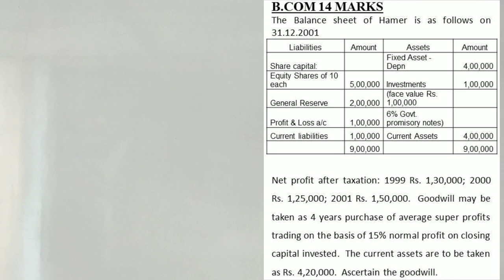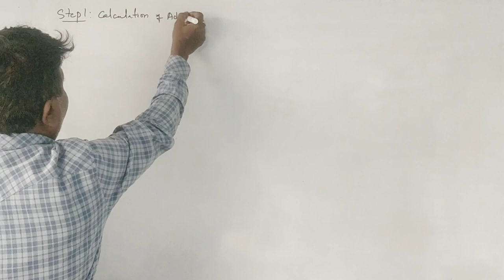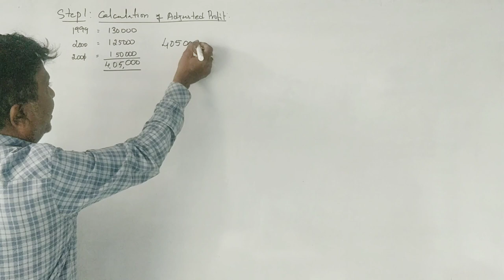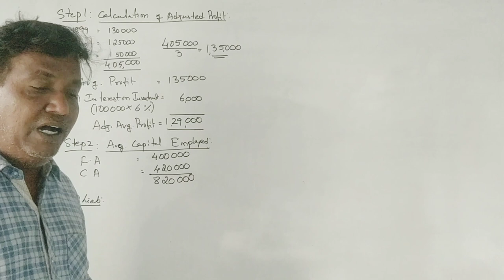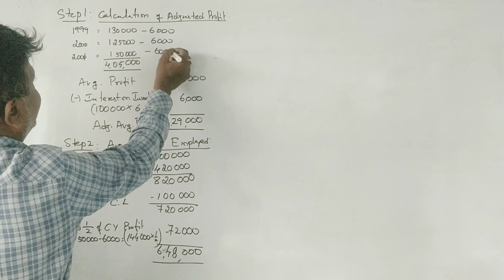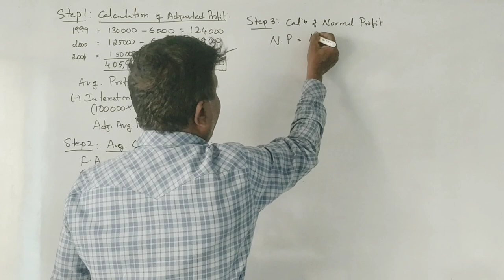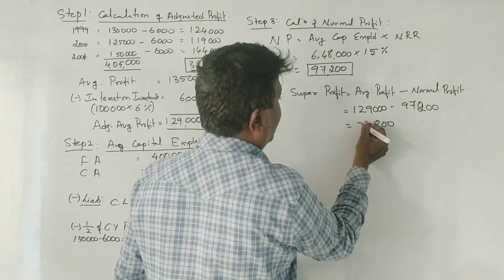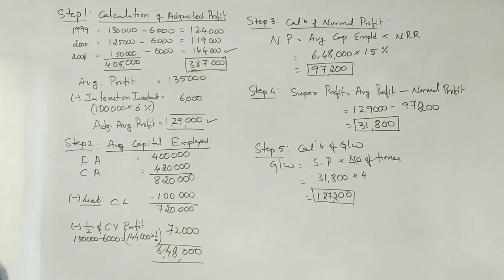Valuation of Goodwill in Kannada PART 26 - B.COM 14 MARKS